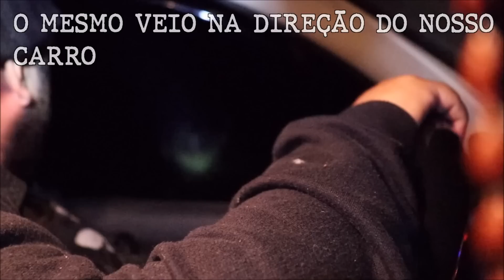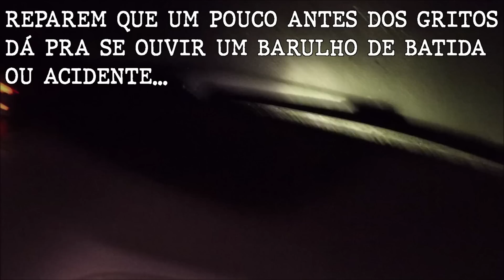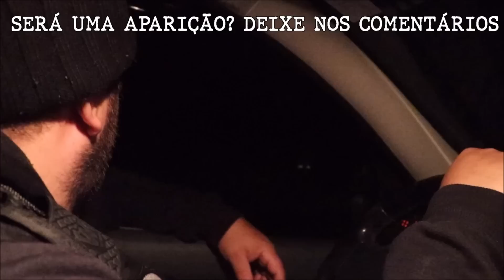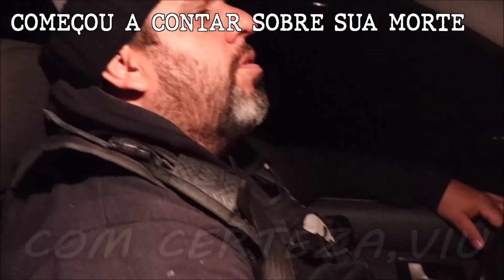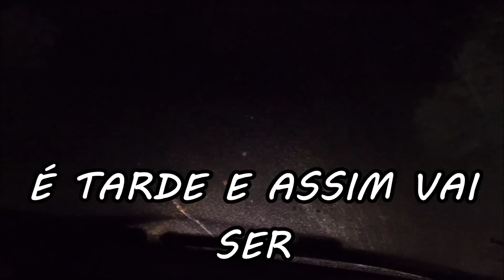SURREAL!!! ACHEI QUE AQUELE CARRO IA BATER NO MEIO DO NOSSO - APAVORANTE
Canal KBC
Cx.Postal: 180
Guaratinguetá-Sp
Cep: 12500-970